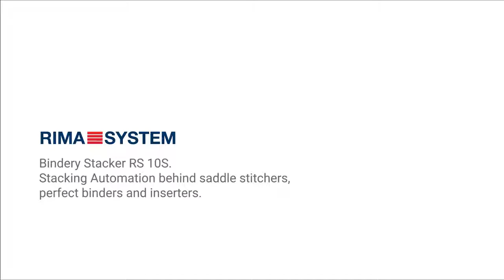RIMA SYSTEM RS 10S Stacker tourne-pile pour brochures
RIMA SYSTEM propose des solutions pour l’empilage de livres et pour les sorties de rotatives dans le monde entier,
Ce constructeur est reconnu pour la fiabilité et la qualité de ses équipements depuis plus de 30 ans.
Une large gamme de matériels permet de
constituer des solutions adaptées à tous types
de rotatives et d’applications.
L’intégration du fabricant CIVIEMME, leader
historique dans la fabrication de stackers à
cartouches a permis d’étoffer encore la gamme d’équipements pour les rotatives.
A ce jour des milliers stackers ou installations
sont en fonctionnement.

Une exclusivité SMG Systems - France